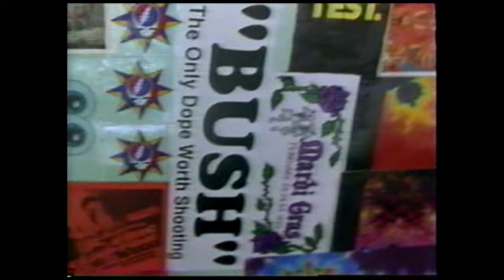Tie Dyed Documentary 3/7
Documentary about Dead Heads